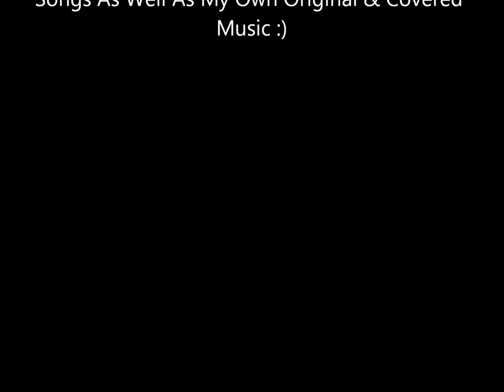Love With A Capital L - Murray Mclauchlan